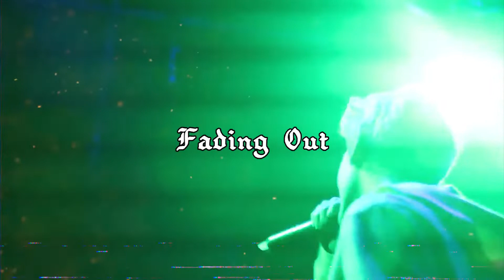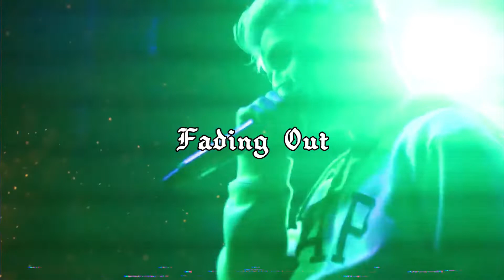[FREE] Lil Peep x Lil Tracy "Fading Out" ALTERNATIVE EMO RAP Type Beat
𝗦𝗼𝘂𝗻𝗱𝘁𝗮𝗴 𝘄𝗶𝘁𝗵 𝗽𝗿𝗼𝗱. 𝗰𝗿𝗼𝘄𝘇: 𝗙𝗿𝗲𝗲
𝗟𝗲𝗮𝘀𝗲 𝘄𝗶𝘁𝗵 𝗼𝗻𝗹𝘆 𝘀𝗼𝘂𝗻𝗱𝘁𝗮𝗴: 𝟮𝟬 𝗨𝗦𝗗
𝗘𝘅𝗰𝗹𝘂𝘀𝗶𝘃𝗲 𝘄𝗶𝘁𝗵 𝘁𝗿𝗮𝗰𝗸𝗼𝘂𝘁𝘀: 𝟱𝟬 𝗨𝗦𝗗
𝗖𝘂𝘀𝘁𝗼𝗺 𝗯𝗲𝗮𝘁: 𝟱𝟬 𝗨𝗦𝗗

(っ◔◡◔)っ ♥ Exclusive gives you unlimited distribution rights on Spotify, Apple Music and more. ♥

𝓑𝓮𝓪𝓽𝓼 𝓸𝓷 𝓽𝓻𝓪𝓴𝓽𝓻𝓪𝓲𝓷 𝓱𝓪𝓿𝓮 𝓭𝓲𝓯𝓯𝓮𝓻𝓮𝓷𝓽 𝓹𝓻𝓲𝓬𝓮𝓼.